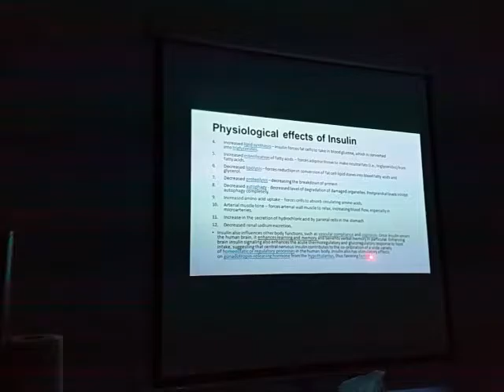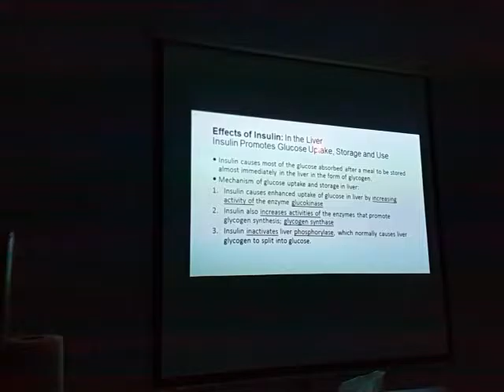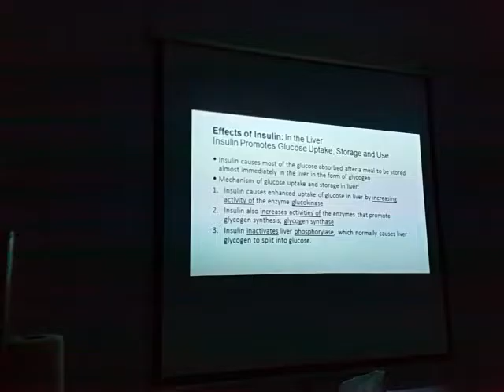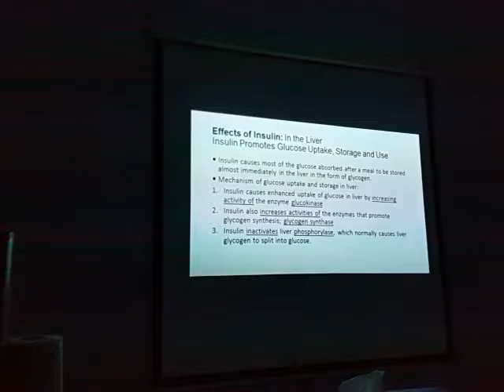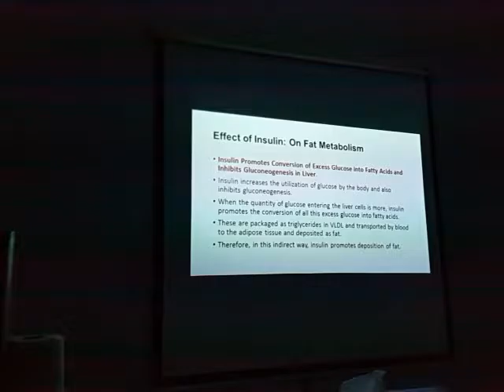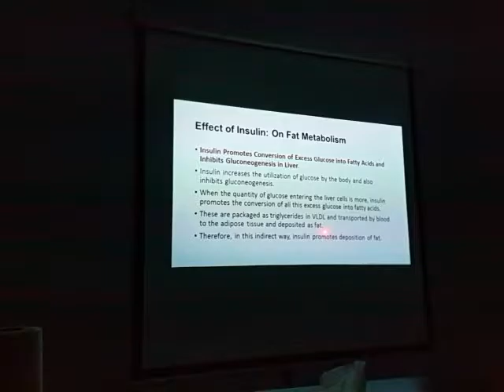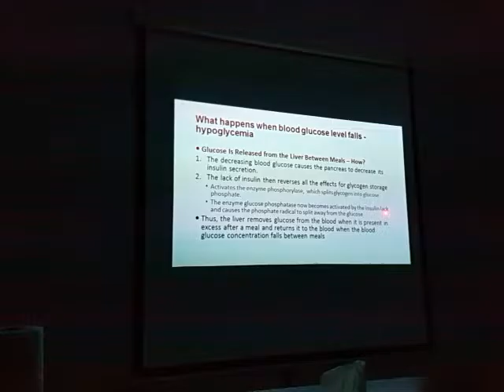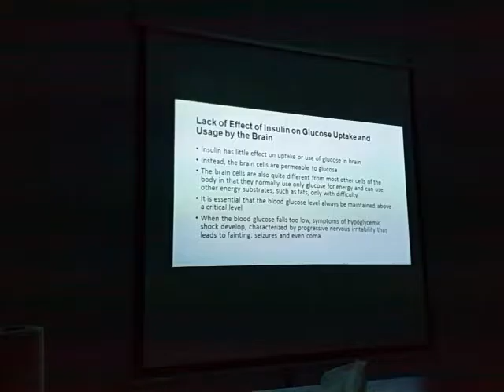Physiology of Endocrine pancreas-2